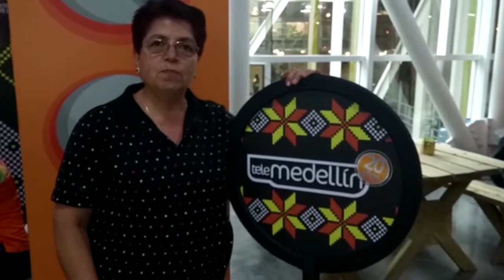¿Qué hacías hace 20 años? [SiempreCrecés] Telemedellín